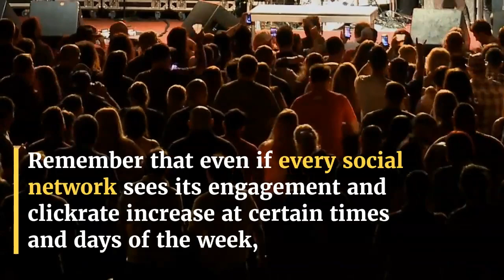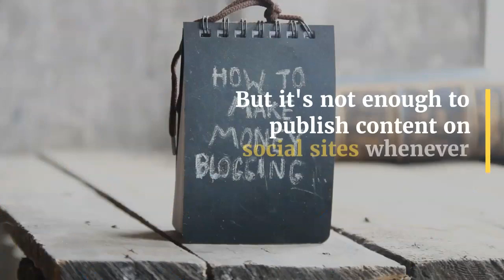Smart Insights Global - Okay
Okay, guys. Remember that even if every social network sees its engagement and clickrate increase at certain times and days of the week, your level of engagement depends on your audience and the content you publish for them.